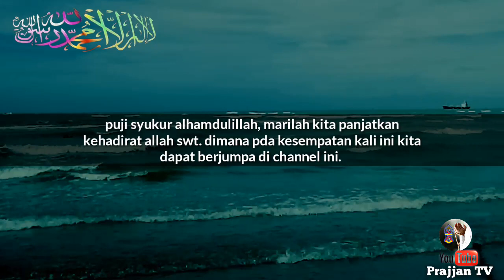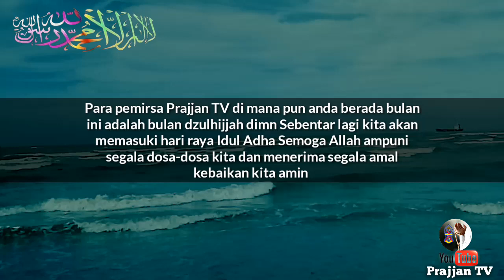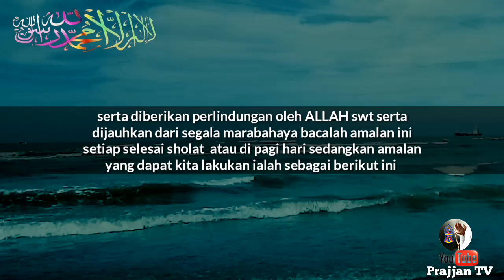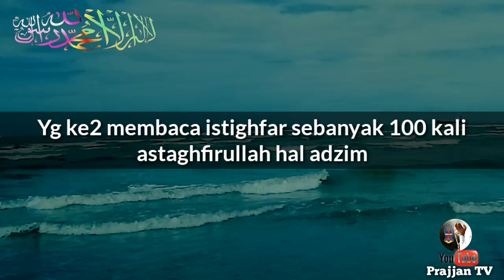BACA MALAM INI,DOA PENARIK REZEKI - AMALAN MEMANGGIL REZEKI - BEBAS KEMISKINAN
Doa ampuh menundukkan musuh, doa ampuh membinasakan musuh, Baca 3 kali musuhmu tunduk, Baca dia ini sihir manapun akan hancur, Sempatkan baca doa ini hidup mu dilindungi oleh Allah, Doa untuk mendapatkan ketenangan, Baca zikir ini tukang santet akan jadi tumbal Dengan jin nya sendiri, Doa sayyidina'ali, Pusaka nabi Khiddir As, Doa nabi Khiddir As ampuh menghancurkan santet, Kena santet baca doa ini, Doa ini ampuh menghancurkan santet, Tukang santet akan jadi tumbal dengan jin nya
Dzikir rezeki